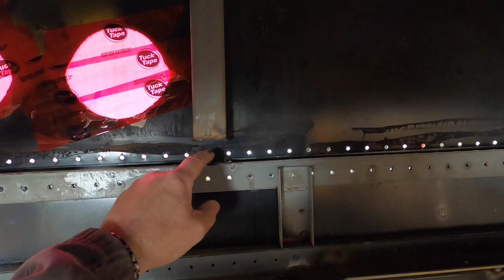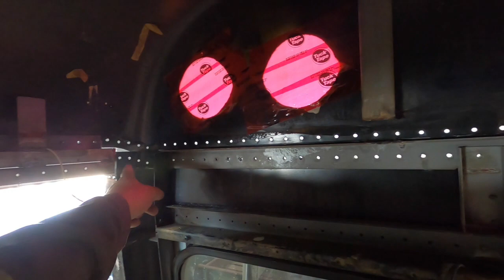Roof Raise, another side project - Just Bus'n and Adventures with the Thompsons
We did another Roof Raise! In this video we show how we did a roof raise from start to finish.